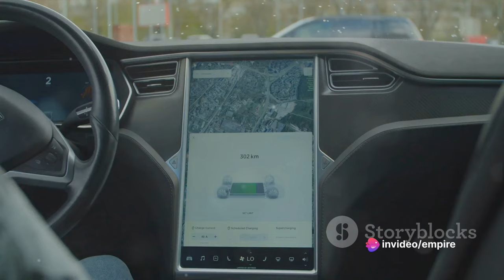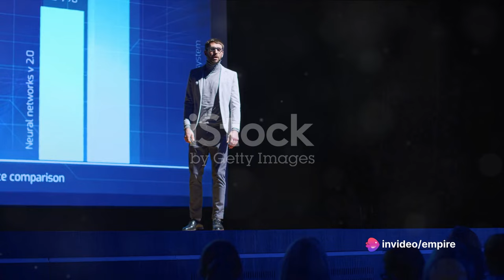Tesla & Elon Musk - A Positive Change